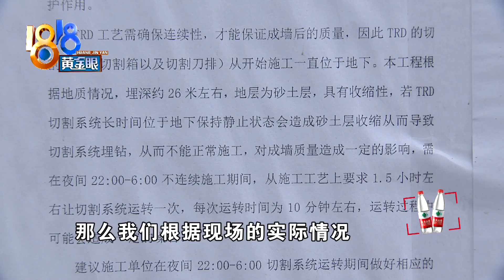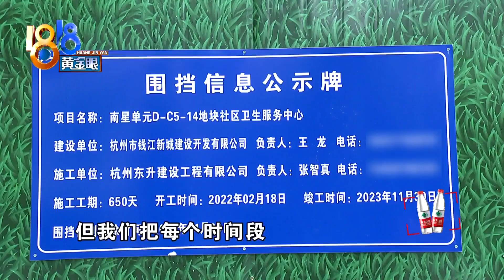11万一平的小区多处裂缝，有没有结构性影响【1818黄金眼】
【小区震动多处裂缝 有没有结构性影响】钱江御府位于杭州市上城区，房产中介软件上，小区的二手房单价在十一万左右。多位业主向我们反映，最近小区里出现了不少裂缝，他们怀疑跟旁边的工地有关。这处工地的建设单位项目负责人回应了业主们的质疑。

新闻标签：